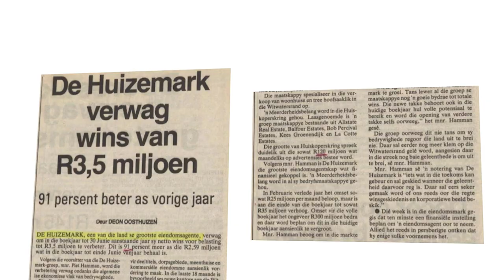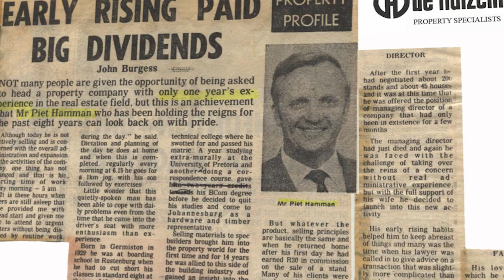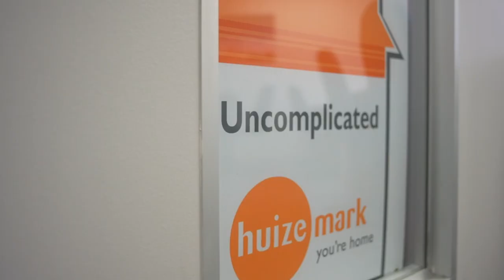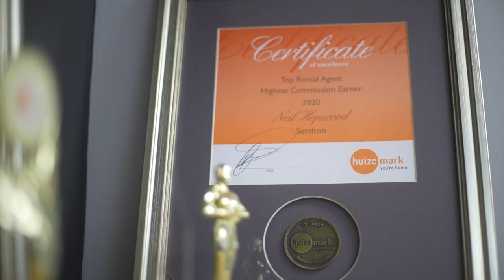Huizemark 60 years Celebration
As pioneers in the field, we have weathered the various property market storms over the past 6 decades - and continue to adapt, evolve, and lead. We have come to appreciate that a changing environment is merely an opportunity for constant growth, and that’s why the Huizemark brand has become synonymous with an innovative approach to real estate – for sellers, buyers, and agents alike. For the last 60 years, Huizemark has maintained a reputation for service excellence, trustworthiness, and credibility - and will continue to do so for the next 60 years and beyond.